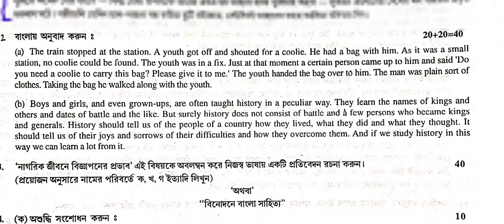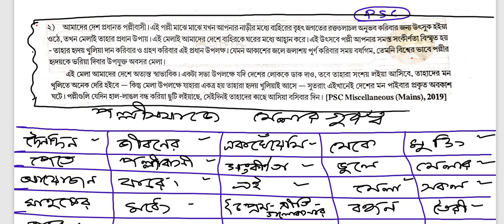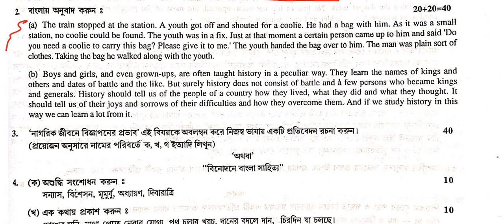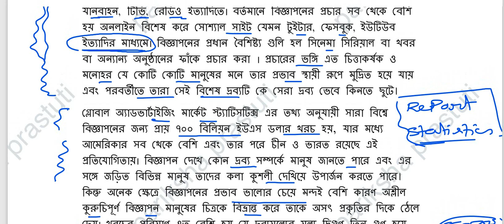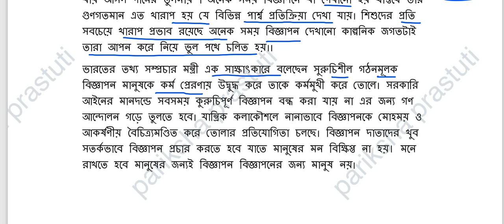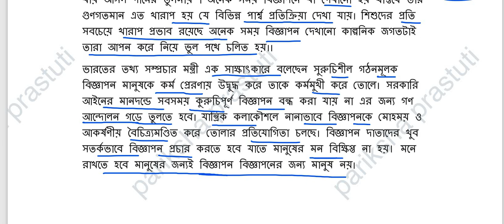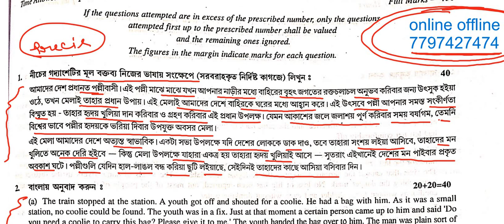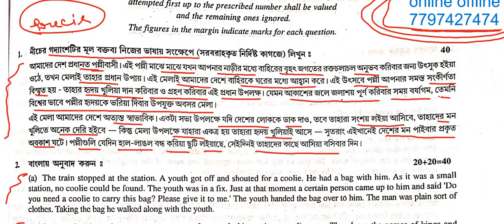PSC MISCELLANEOUS PREVIOS YEAR QUESTION ANSWERS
PSC MISCELLANEOUS PREVIOS YEAR QUESTION ANSWERS@parikshaprastuti psc_new_notification psc_miscellaneous#

  MISCELLANEOUS COURSE
প্রিলি মেন দুটোই
লাইভ ক্লাস Google Meet
রেকর্ডিং পিডিএফ পাবে
মেন এর জন্য বিশেষ করে ইংলিশ প্রথমে বেসিক করানো হবে।
প্রতিবেদন precis grammar ব্যকরণ
Descriptive math GK সব করানো হবে
অফলাইন - Bhakuri Thakurpara
ফিস - 3500 টাকা
6মাসের কোর্স